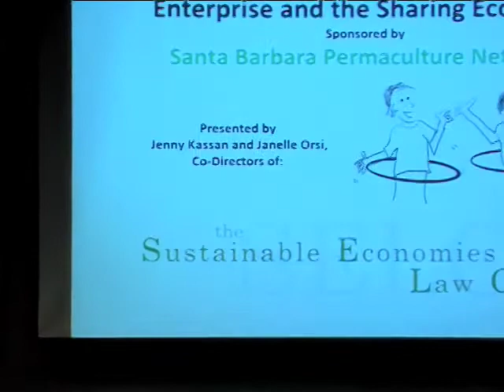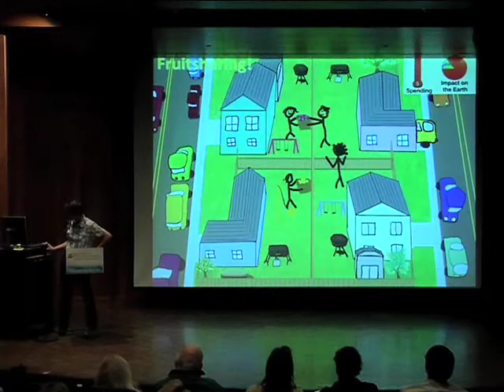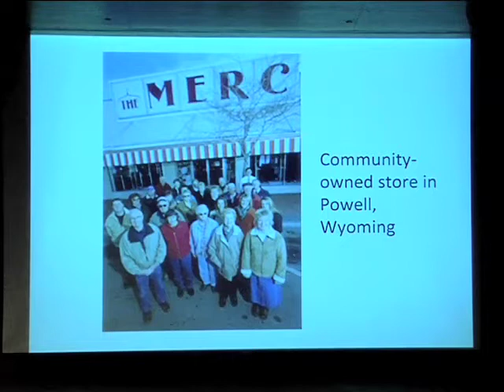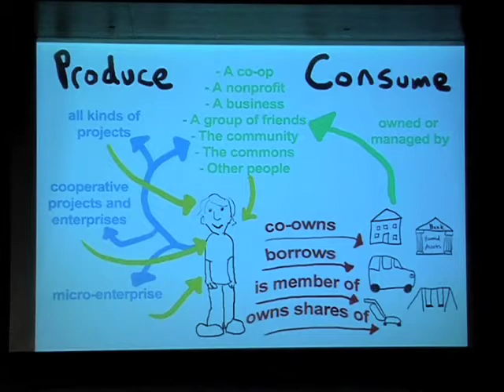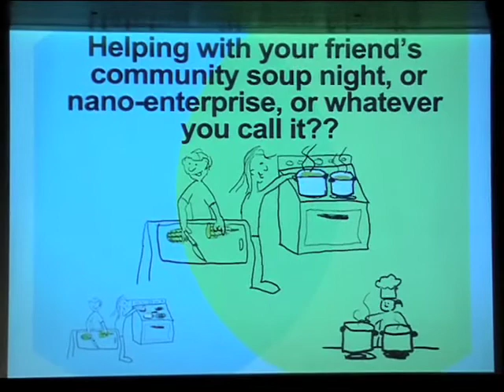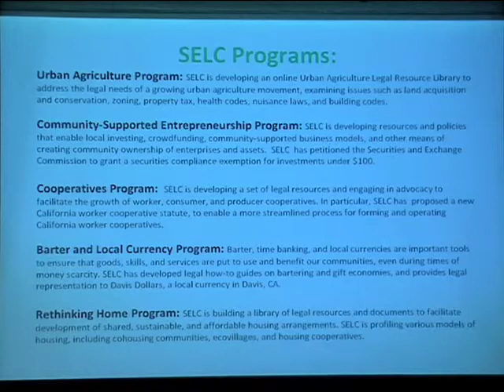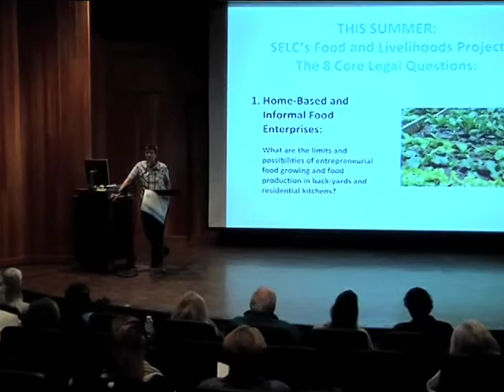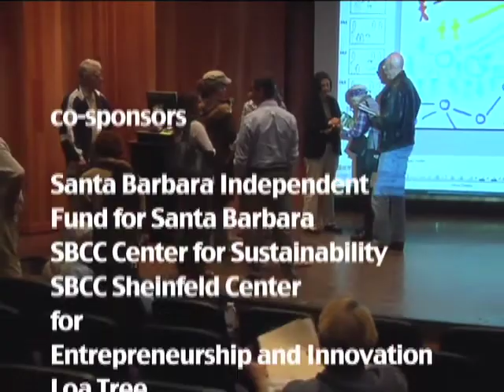Jenny Kassan & Janelle Orsi - The Legal Landscape of Social Enterprise and The Sharing Economy